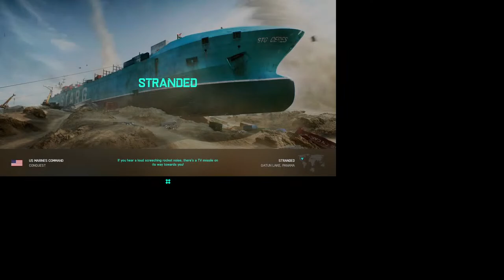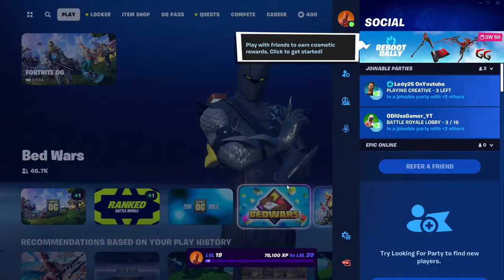RolePlay | RUZHDI CUNGI | & Battlefield